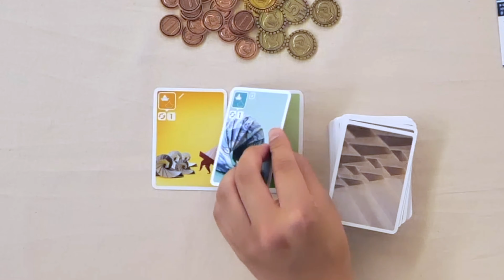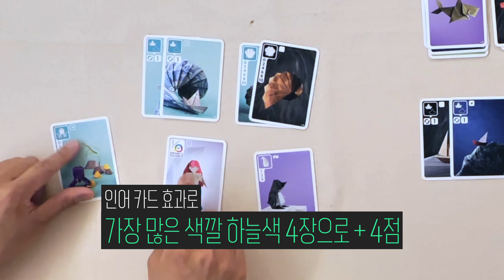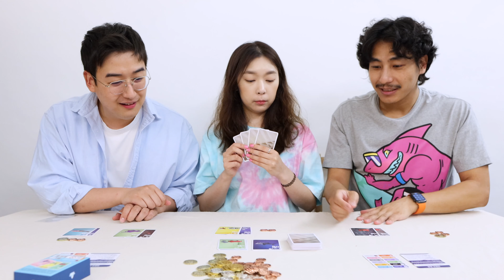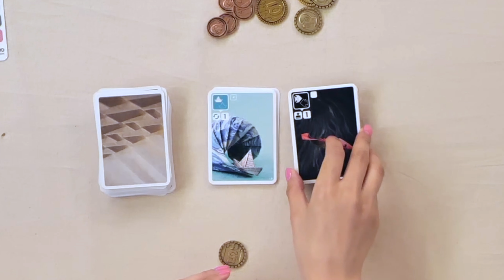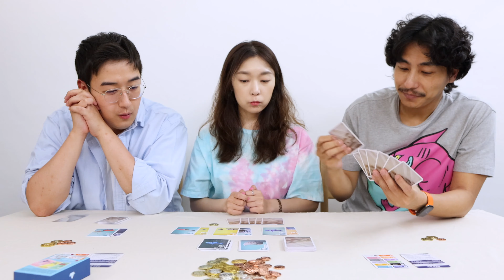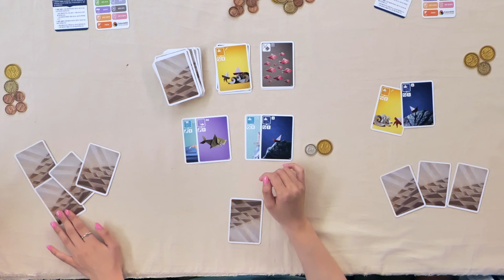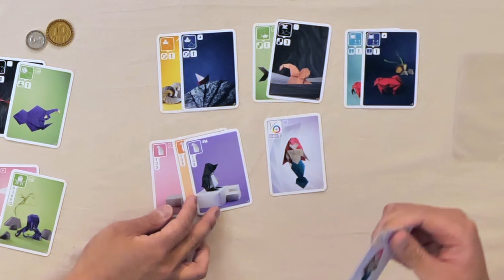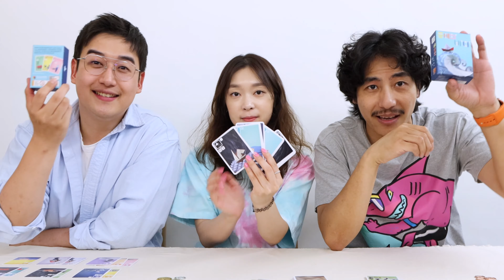이걸 멈춰? 더 가?! 쫄깃한 카드게임 종이와 바다 보드게임 즐겨보게!!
종이접기 일러스트가 인상적인 카드 게임 종이와 바다의 보드게임 즐겨보게 영상입니다. 인원 수에 맞는 승점을 모두 획득한 사람이 승리하는 게임인데, 간결한 룰과 더불어 상대의 점수 계획을 저지하거나, 이번에 얻는 점수를 부풀릴 수 있는 '마지막 기회'가 있어 독특한 재미를 선사합니다!!